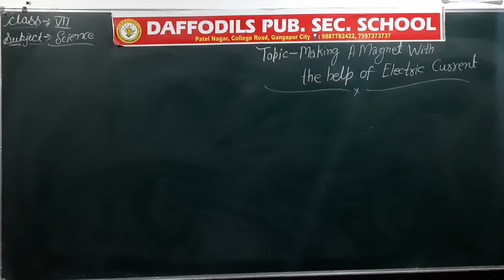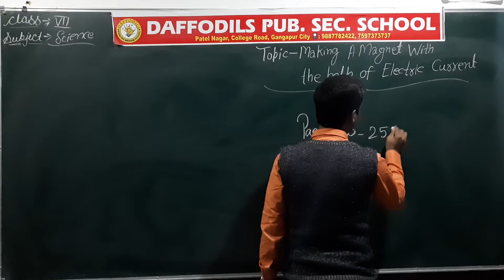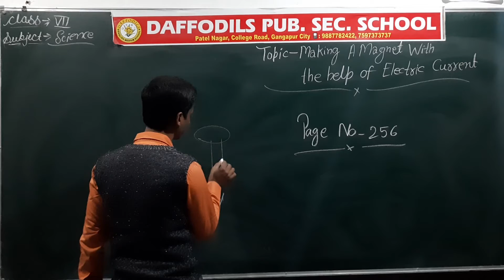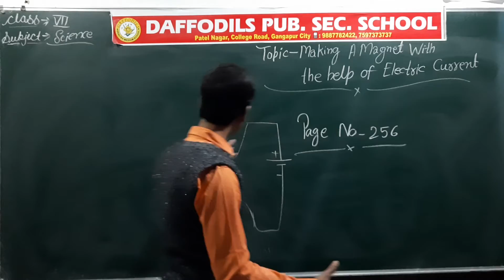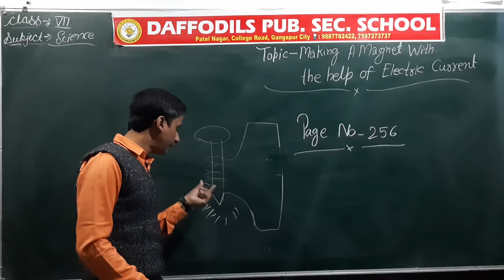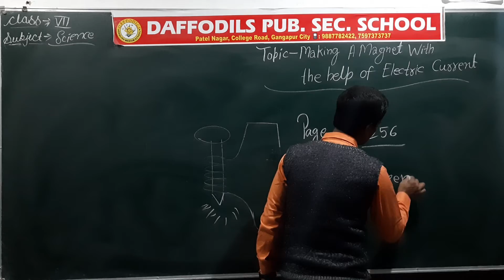Ch_14_Electric Current And Its Effects _Part_21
RBSE_ Class-VII_#Science_Chapter-14_